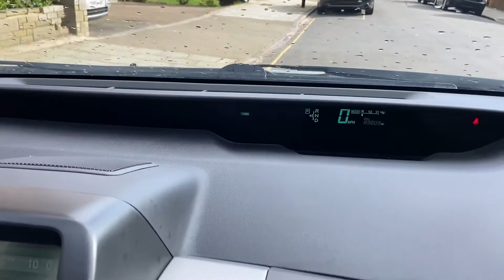ТОЙОТА ПРИУС 20 | КАК ПОЛЬЗОВАТЬСЯ КРУИЗ КОНТРОЛЕМ НА ПРИУСЕ | ПРОСТОЕ УПРАВЛЕНИЕ КРУИЗ КОНТРОЛЕМ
Приветствую!

Снял короткое видео о том, как пользоваться круиз-контролем на Тойота Приус 20. Возможно кто-то забыл или просто новичок-приусовод, короче я решил это показать и оставить здесь.

Краткая инструкция управления круиз-контролем:
1.Нажимаем кнопку ON/OFF на торце рычага управления круизом;
2.Набираем ход до скорости от 40 км\ч и более;
3.Отпускаем газ и нажимаем рычаг вниз, всё авто уже в режиме круиз-контроля.
Для отключения круиза:
- либо потянуть рычаг на себя;
- либо нажать на тормоз;
- либо выключить кнопкой с торца.
Для увеличения скорости:
- либо нажать рычаг вверх и держать до установления нужной скорости;
- либо набрать скорость с помощью педали газа, после отпустив её нажать рычаг вниз для фиксации выбранной скорости.
Если авто на круизе и нужно сделать обгон, можно просто нажать педаль газа, а когда отпустите её, то авто плавно замедлится до ранее выбранной скорости и дальше будет придерживаться этой скорости.

Часто задаваемые вопросы:
Как пользоваться круиз-контролем на TOYOTA PRIUS (NHW20) 2003–2009?
Управление круиз-контролем на Приус 20?
Как правильно ехать с круиз-контролем на Тойота Приус?

Надеюсь вам было полезно моё видео и помогло!